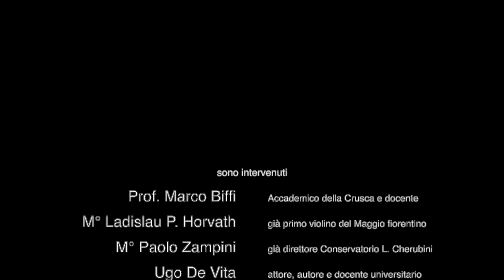[SINTESI] VISITA-OMAGGIO A MICHELANGELO BUONARROTI • All’Ombra de’ Cipressi - Firenze in memoria...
Venerdì 2 dicembre 2022 – Basilica di Santa Croce (Firenze)
Omaggio in visita a Michelangelo Buonarroti
in collaborazione con l'Accademia della Crusca

Ne parla il Prof. MARCO BIFFI, storico della lingua, docente Università degli Studi di Firenze e Accademico corrispondente della Crusca
Letture di
• UGO DE VITA, autore e attore di prosa
Interventi musicali di
• M° PIETRO HORVATH, già Primo violino del Maggio musicale fiorentino
• M° PAOLO ZAMPINI, già Direttore del Conservatorio L. Cherubini di Firenze

Torniamo in Basilica di Santa Croce per il terzo omaggio del programma All’Ombra de’ cipressi... Firenze in memoria dei Poeti, dedicato a Michelangelo Buonarroti visto nella poco usuale veste di artista Poeta.

“All’ombra de’ cipressi… Firenze in memoria dei Poeti” è un progetto dell’Affratellamento sulla memoria e la valorizzazione culturale dei Poeti a Firenze. 8 appuntamenti in teatro dedicati a: Dante Alighieri; Dino Campana; Ugo Foscolo; Elisabeth Barrett; Lorenzo Il Magnifico; Mario Luzi; Michelangelo Buonarroti; Eugenio Montale e preceduti da altrettante visite nei luoghi di sepoltura dei Poeti della città, da ottobre 2022 a maggio 2023, per rendere omaggio alla memoria di una “piccola selezione” dei molti, fiorentini non solo di nascita, che qui hanno scelto di restare oltre il tempo vissuto.

Progetto del Teatro Affratellamento, realizzato con il sostegno della Fondazione CR di Firenze e la preziosa collaborazione da parte di personalità del mondo della Cultura, Enti e Istituzioni, tra cui: il Comune di Firenze; L’Opera di Santa Croce; Museo delle Cappelle Medicee; l’Accademia della Crusca; il Conservatorio Luigi Cherubini; il Comune di Scandicci, Cimitero degli Inglesi, la Pieve di Badia a Settimo...